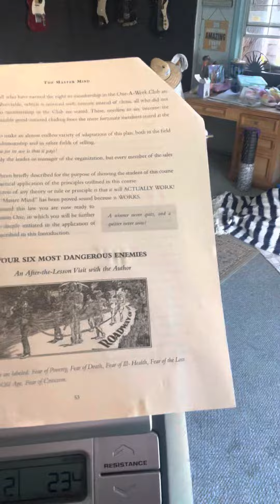Fasted cardio spiritual reading Napoleon Hill’s 15 laws of success #1 definite chief aim Goal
I have a degree from Berklee College of music I have a business called Psycho Pharma I’ve been in the supplement industry almost 25 years and I’ve learned a lot from my experience but my business knowledge and how to succeed and successfully work with others and run a company I’m gathering more and more of this information through Napoleon Hills books I read these every morning while I do my elliptical machine for 30 minutes and I keep plugging into the positive energy of success minded business lessons that he teaches in his books this success method can be applied to any type of job or business or aspiration as humans that we have.
It is my wish that you will seek out Napoleon Hill and see how his teachings could help you in your aspirations🙏🏻💪🤘￼